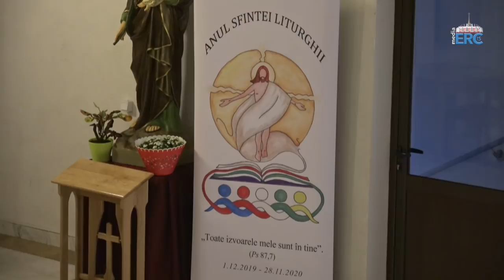Iași (catedrală): A șasea cateheză din Postul Mare a ep. Iosif Păuleț (2 aprilie 2020)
Iași (catedrală): Cateheza episcopului Iosif (2 aprilie 2020)